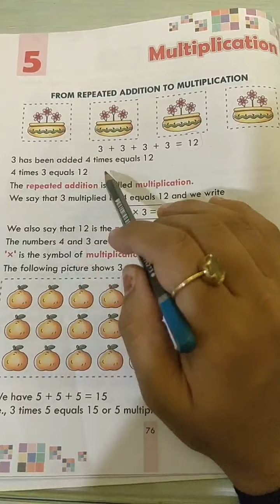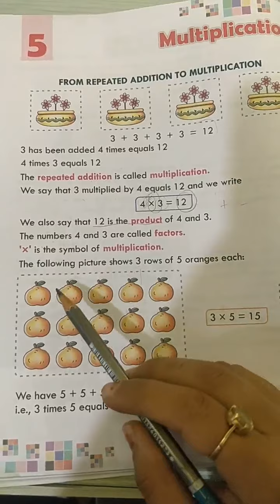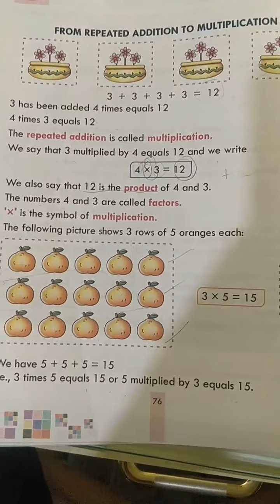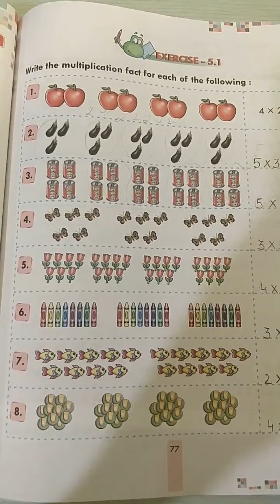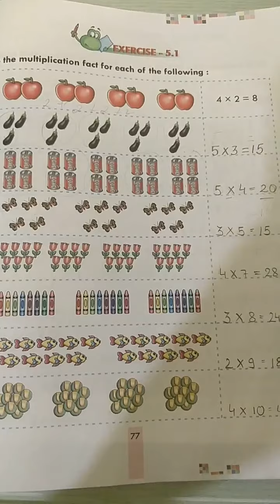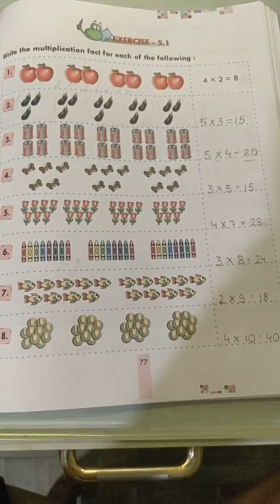Class 2nd / Maths / Ch- 5 Multiplication / Part 1